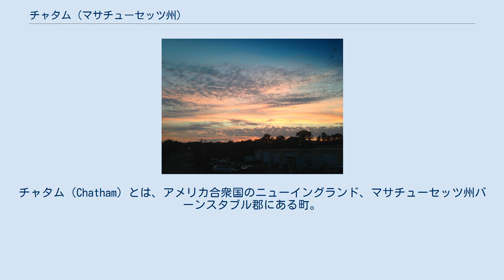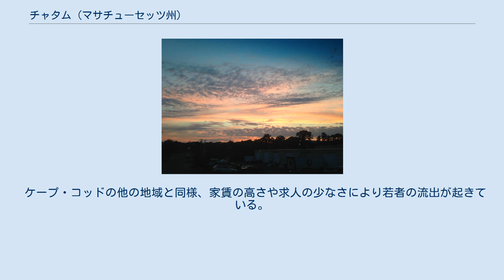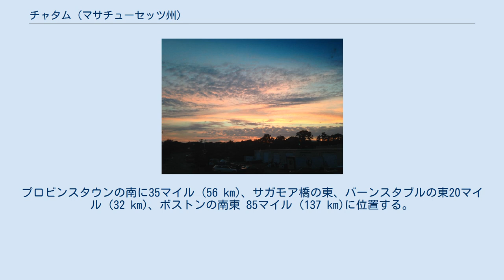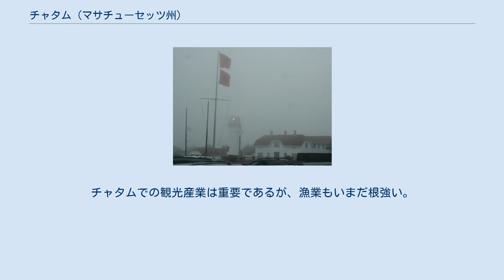チャタム (マサチューセッツ州)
バーンスタブル郡_(マサチューセッツ州)
チャタム（Chatham）とは、アメリカ合衆国のニューイングランド、マサチューセッツ州バーンスタブル郡にある町。
ケープコッドの南にある。
1664年にイギリス人が初めて入植し、地元の言葉を基にした「モノモイト(Monomoit )」と呼んだ。
2010年の国勢調査によると人口は6,125人である。
モノモイ・アイランド地区にはモノモイ国立自然保護区がある 。
1665年にピルグリム・ファーザーズが開いた町である。
人口は6000人程で、リゾートや漁業で暮らしている。
海岸線が美しい観光地であり、夏になると海水浴を楽しむ人々で賑わう。
チャタム・バーズ・インという大きなリゾートもある。
 ヨーロッパ人の入植前、特にモノモイ島のノーセット族などのネイティヴ・アメリカンがこの地域に住んでいた。
彼らはこの広大な土地を「マナモイク」または「モノモイト」と呼んでいた。
1606年10月、探検家のサミュエル・ド・シャンプランがこの土地に到着して「ポート・フォーチュン」と名付け、その後 ノーセット族と小競り合いが起こった。
12年後、他のヨーロッパ人グループがこの地に「サトクリフ・インレット」(サトクリフの入り江)と名付け た。
ヨーロッパ人たちは長く留まらずどちらの名も定着しなかった。
1664年、イギリスの入植者がモノモイトにやってきた。
1712年6月11日、自治体化し、イングランドのケントのチャタムに因み町名が改名された。
1797年2月7日、ストロング・アイランドおよびその近隣を合併し、領土は拡大した。
 ケープ・コッドの「腕」に位置し、船舶、漁業、捕鯨の中心地となった。
18世紀、チャタムは繫栄し、当時の建物の魅力により人気の避暑地へと発展した。
 1808年、トーマス・ジェファーソン大統領によりチャタム灯台が建てられた。
1841年、浸食によりレンガ製ツイン・タワーに作り替えられた。
1877年、元の位置の道路挟んで向かい側に鋳鉄製の灯台が建てられ、現存している。
1923年、北の灯台が余分になったためイーストハムに移転し、ノーセット灯台となった。
現在、灯台守の家はウェルフリートからウエスト・ヤーマスの間の大西洋やナンタケット海峡をパトロールするアメリカ沿岸警備隊の本部となっている。
1821年、町への浸食や砂の流れ込みを防ぐため都市行政委員は松の木やビーチ・グラスを植え、全米初の森林再生事業となった。
 スプロール現象が起こったが、チャタムは依然として趣があり、大通りにも家族経営の店、レストラン、ビジネスが多く残っている。
メインのショッピング・エリアは歩行者に優しい横断歩道があり、道路脇の縦列駐車場が整備され、通りを外れると通常の駐車場もある。
夏の間、大通り沿いのガゼボでコンサートが行われ、それほど遠くない場所で大学野球ケープ・コッド・ベースボー ル・リーグのチャタム・アングラーズの野球の試合が行われる。
 ケープ・コッドの他の地域と同様、家賃の高さや求人の少なさにより若者の流出が起きている。
夏季の別荘あるいはウィークリー・マンションとして住宅を所有する者が多 く、冬季は夏まで住宅の多くが空き家となる。
2012年2月22日時点、住宅の平均価格は130万ドルである。
 夏の人口は3万人に増加する。
行楽地は人で溢れ、大通りのビジネス街は駐車場不足となる。
海岸でも同様の現象が起こり、時間制限の駐車場を設けている。
人気のライトハウス海岸では路上駐車場もあるが、海岸まで長く歩かなければいけないこともある。
 2010年9月3日、ハリケーン・アールが襲うチャタム灯台 チャタムの夕日 チャタムは腕型のケープ・コッドの南東角にある。
チャタム、チャタム・ポート、ノース・チャタム、ウエスト・チャタム、サウス・チャタムに区分される。
西隣にハーウィッチがあり、北にプリーザント湾、オーリンズ、東に大西洋、南にナンタケット海峡がある。
プロビンスタウンの南に35マイル (56 km)、サガモア橋の東、バーンスタブルの東20マイル (32 km)、ボストンの南東 85マイル (137 km)に位置する。
 アメリカ合衆国国勢調査局によると、総面積は24.4平方マイル (63.2 km2)で、うち16.1平方マイル (41.8 km2)が土地、33.88%の8.3平方マイル (21.4 km2)が水域である。
 町の大部分はケープ・コッドの典型で池、小川、河川、港湾、入り江がある。
2本...